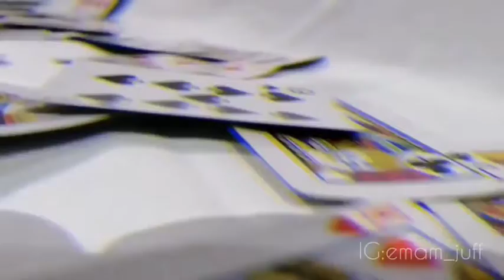custom shoes (cards)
instagrame:emam_juff